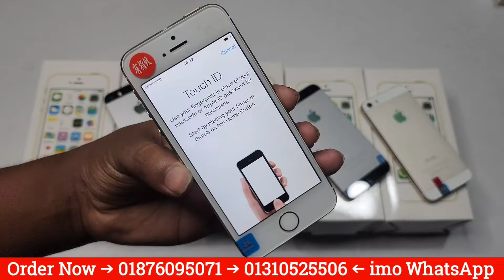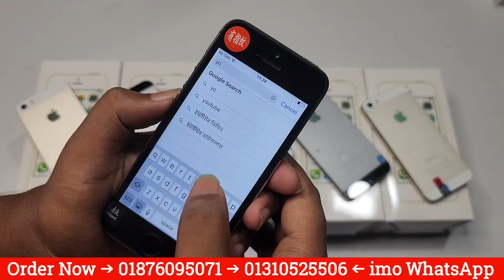শীতের সেরা ডিসকাউন্ট অফার 🔥 Apple iPhone 5S 🔥 Original Official Mobile 🔥 Winter Special Offer 2024 🔥